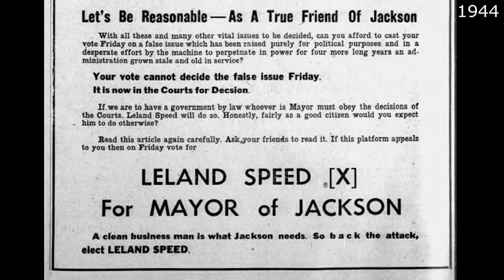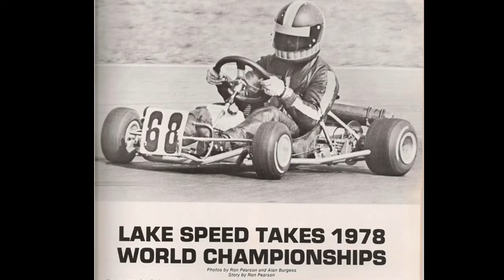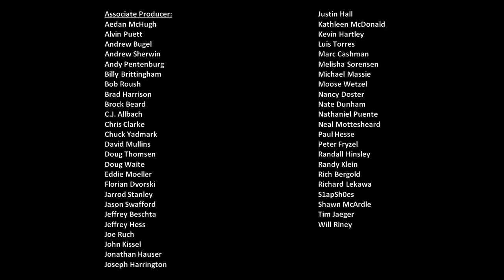Scene Vault Podcast 89 - Lake Speed Part 1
Lake Speed grew up in Jackson, Mississippi, the son of a popular businessman and one-term mayor of the city. Introduced to Go-Karts at a young age, Lake took his first steps in a lifetime of racing, a career that first saw him chase the dream of a World Karting Association world championship. Once he reached that impossible goal, Lake began seeking out a new challenge. He found it in NASCAR, but not before facing one of the most bizarre finishes in motorsports history at the end of the 1980 ARCA race at Daytona.